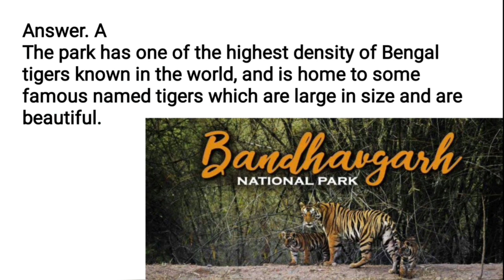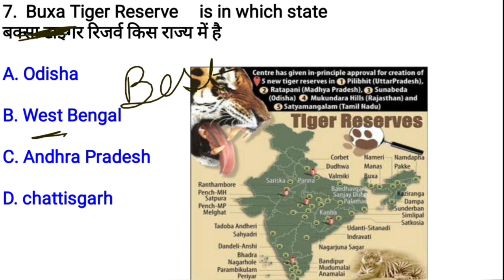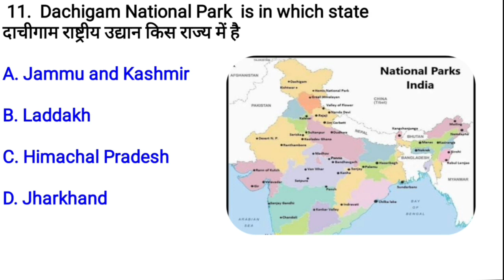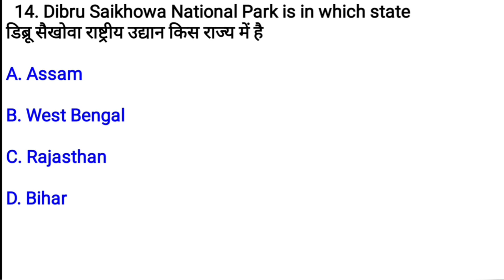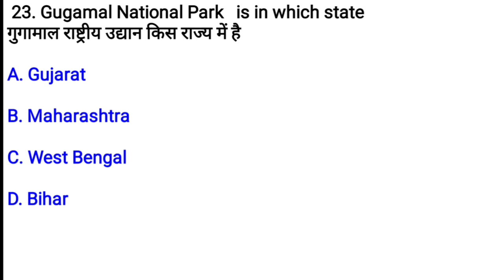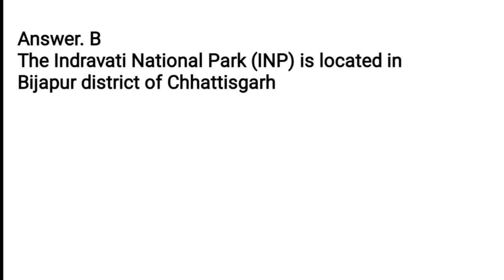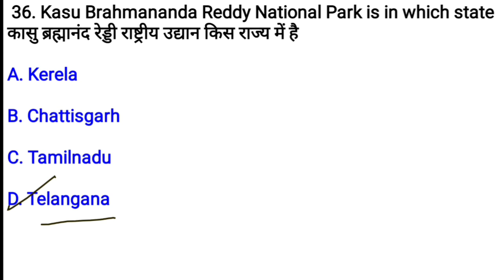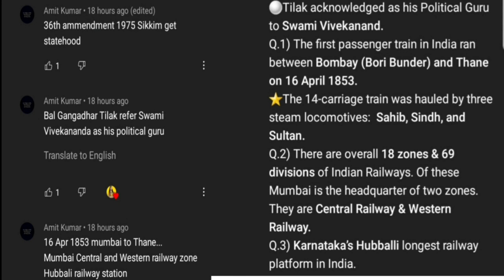National Parks in India (राष्ट्रीय उद्यान) / Most Expected questions / Part-1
Thanks you so much for supporting the channel ❤️😊